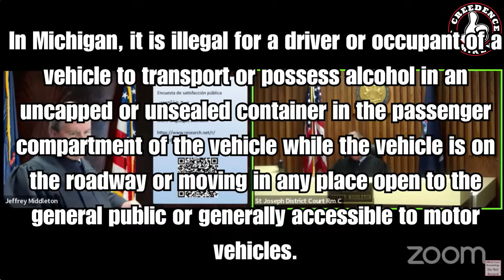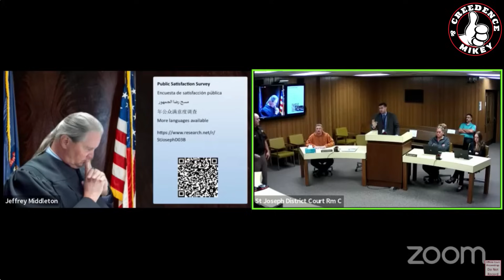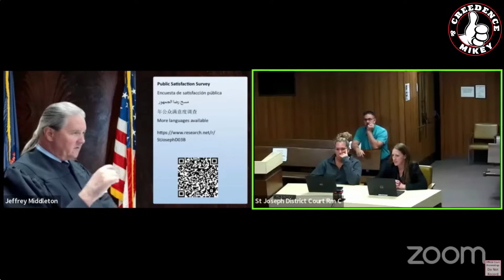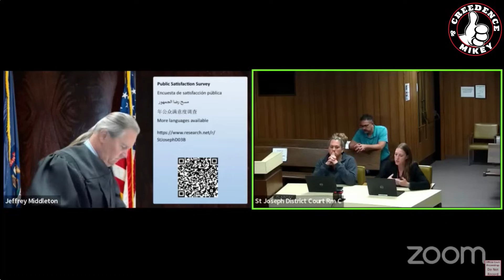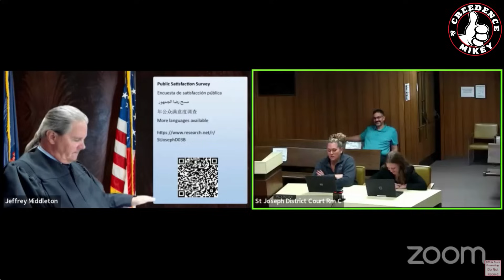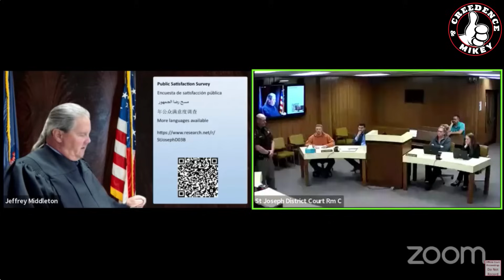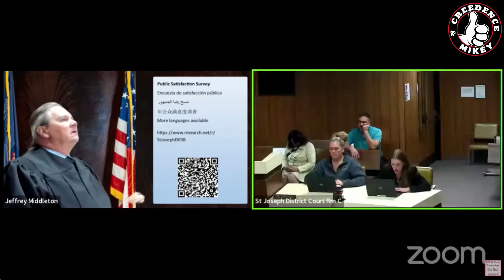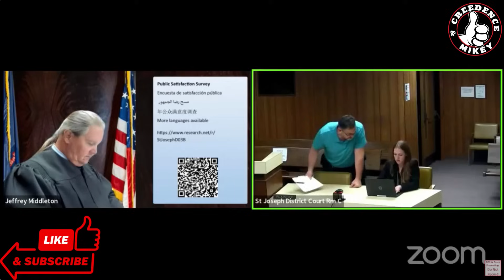Judge Middleton Has To Crush His Hopes Of Probation!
You're Not Going Home!